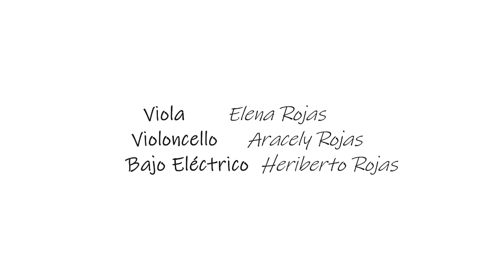Levas al Alba (Heriberto Rojas)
Viola Elena Rojas
Violoncello Aracely Rojas
Bajo Eléctrico Heriberto Rojas